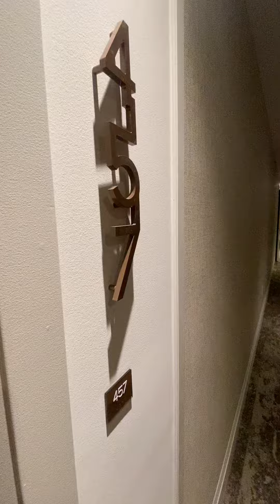1br ag 457